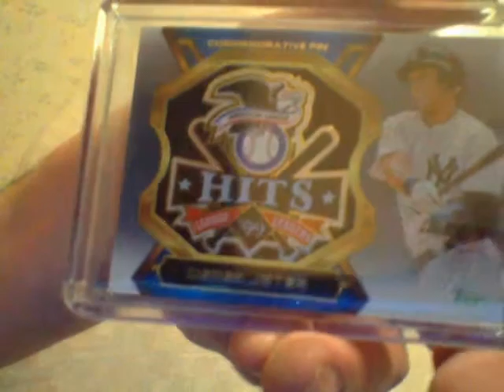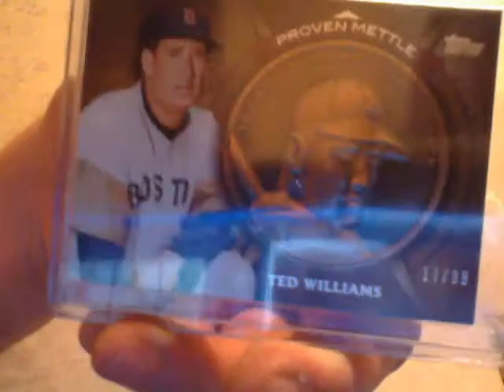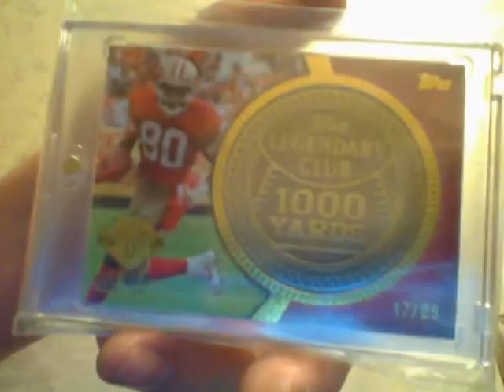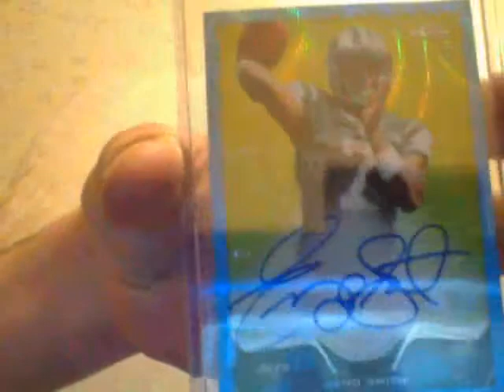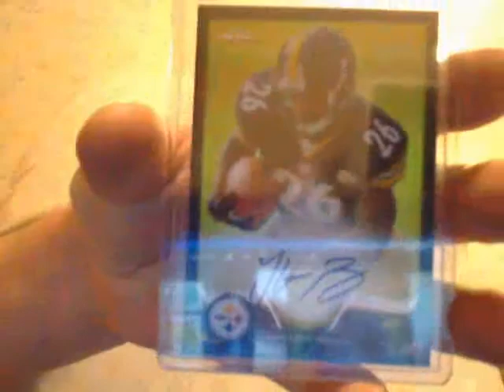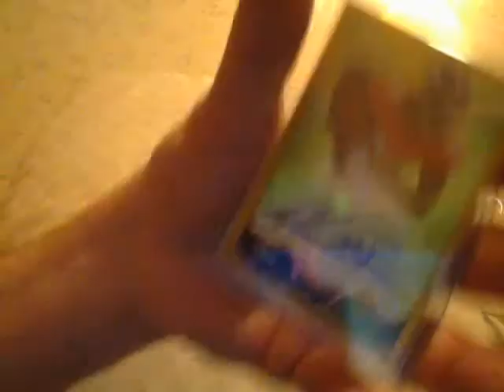A _hitload of PC Cards! No?